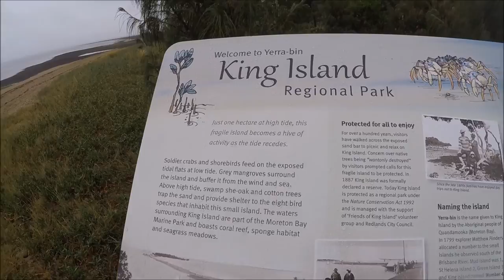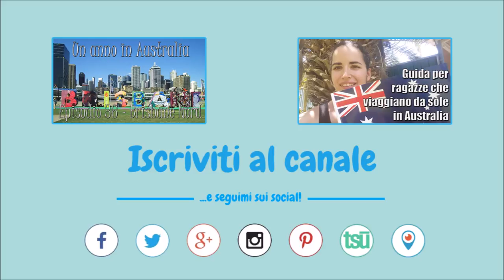Un anno in Australia - Episodio 38: Wellington Point